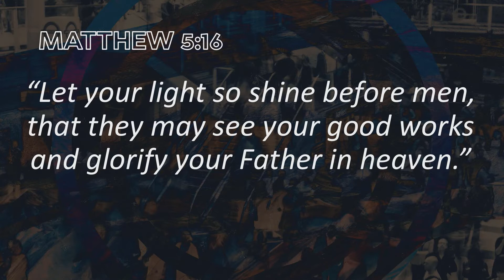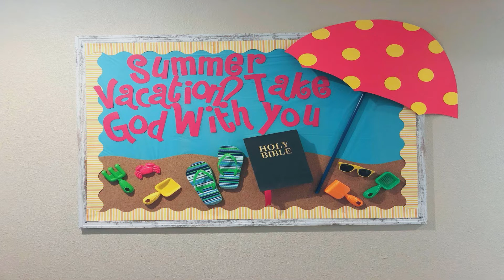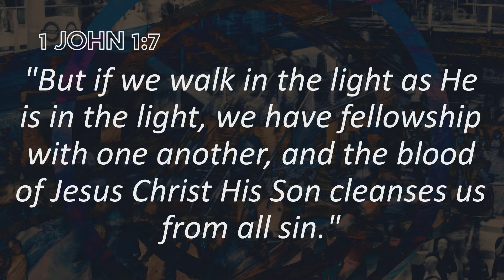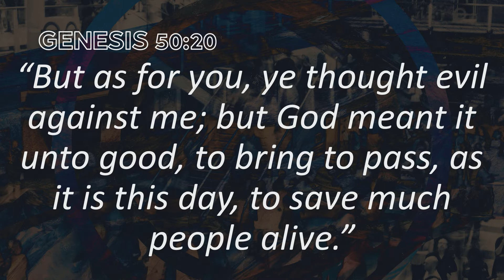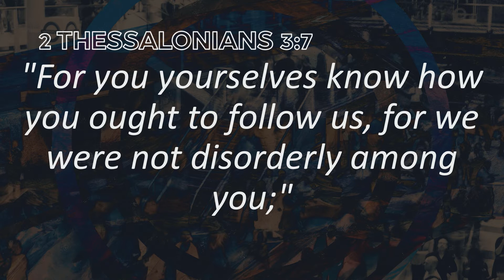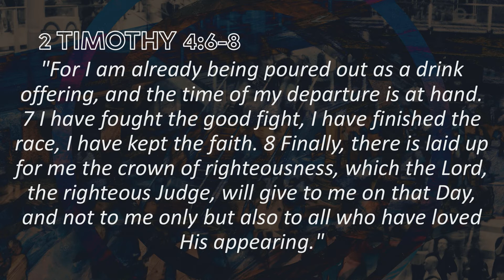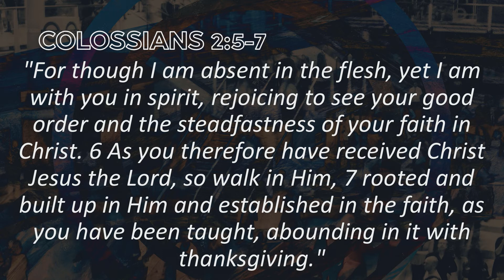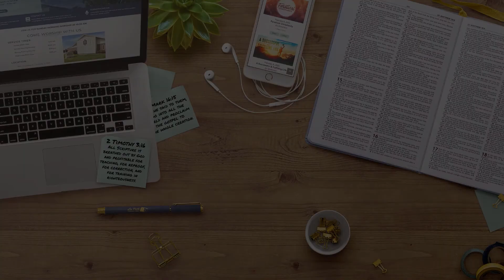Being Consistent in an Inconsistent World I Sunday, May 23, 2021 I Evening Bible Study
Preacher: DJ Dickerson

La Porte church of Christ - La Porte, Texas
For more information about our church or if you would like to have a Bible study, visit our